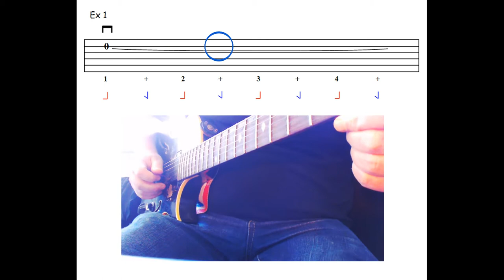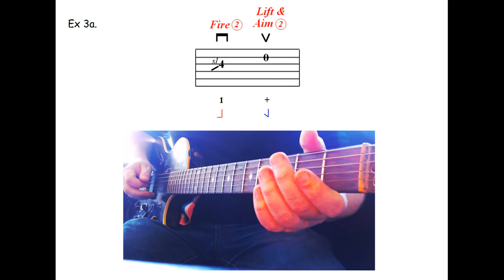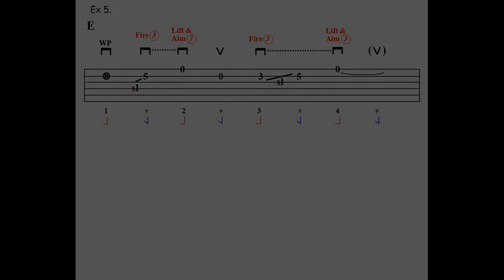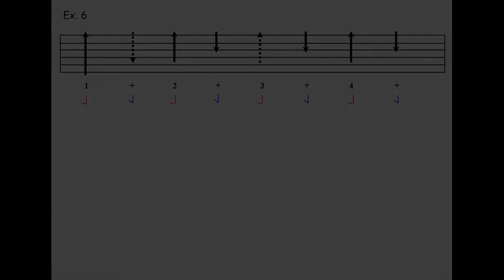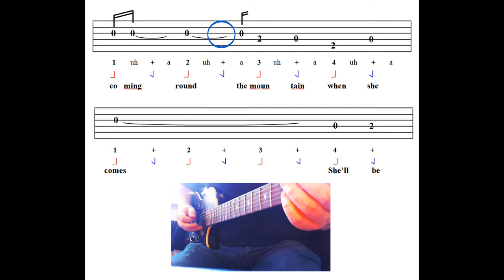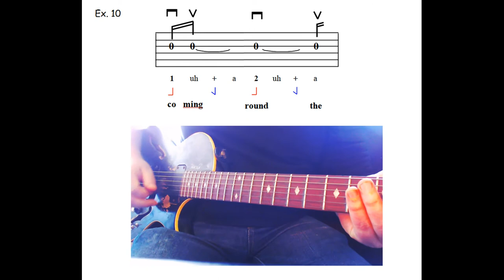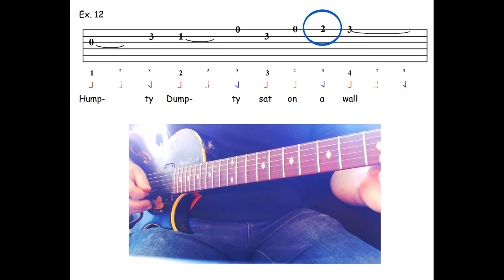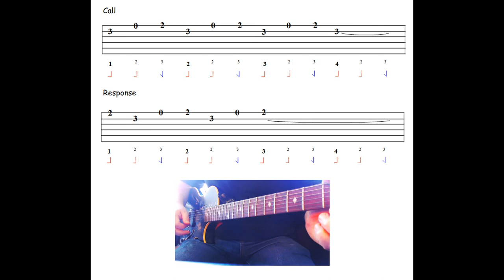Discover Taplature! How to Improve at Guitar ... Forever!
Learn how to improve at guitar .. forever! How to practice guitar effectively for fast results!  Sick of wasting your valuable practice time for no improvement?

How long since you *really* improved at guitar?  Get moving today with Taplature! The guitar practice system that puts you face to face with all your problems and shows you how to deal with them!  Keep better time, improve your rhythm, make your guitar practice count!  Master how to sing while playing guitar, play lead and rhythm together, strengthen improvisation, escape plateaus!

With Taplature we build on the hidden power of the foot tap for guitar for guaranteed progress every day!  If you never considered how to tap your foot while playing guitar (and why!) there's a whole new world waiting for you. Take the red pill today!  Download the free book for this easy to follow, step-by-step guitar method Guaranteed improvement for all styles and levels.